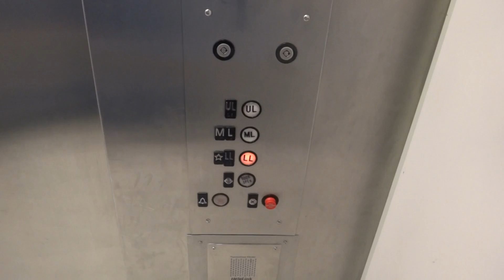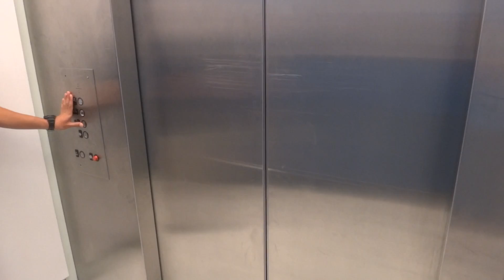A Mall Elevator that Actually Isn't Boring - Macy's, Stamford, CT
[Recorded August 2012; Featuring Suzzex and Schindlerhaughton]  I'll take a Westinghouse hydraulic with an awesome motor any day!  Unlike most elevators in shopping malls, this one is actually worth seeing. Follow me on: